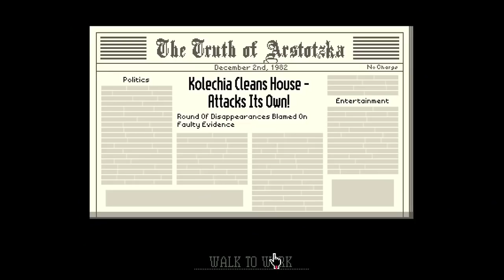Matt Watson Screaming Compilation 2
Back at it again with le funny boi doing le funny screams! Pretty sure I put them all in now...